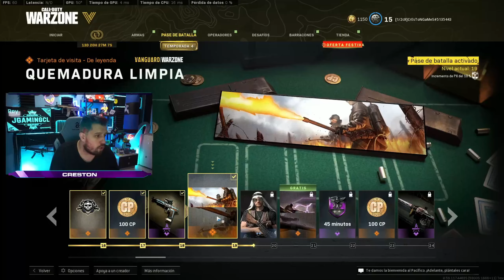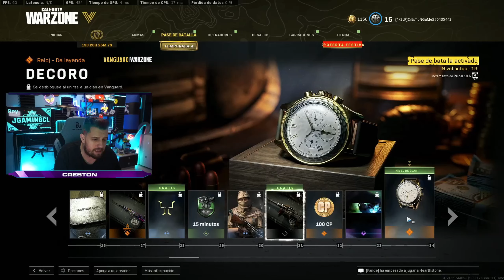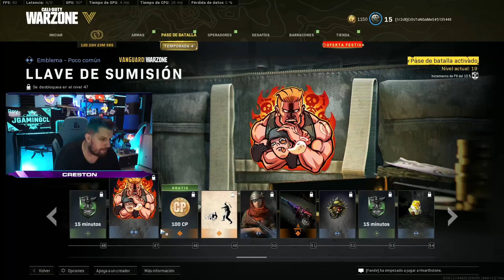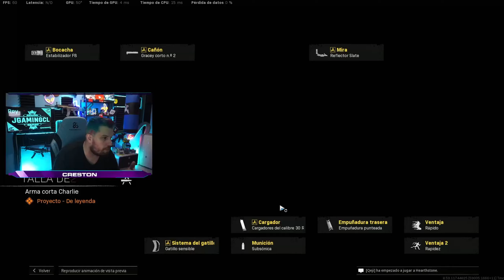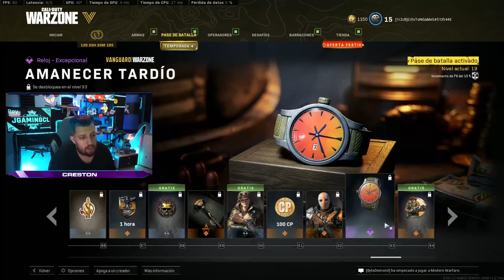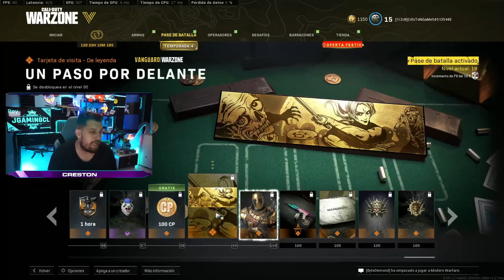🔥ASI ES * PASE de BATALLA COMPLETO * TEMPORADA 4 *ACTIVISION LO ARREGLA* 🔴 ahora SI merece la pena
🔥El pase de BATALLA de la TEMPORADA 4 en mi criterio es MUY BUENO, pero la mejor NOTICIA es que activisión FIXEA los PASES de BATALLA para que nos sea más fácil a todos llegar a las NUEVAS ARMAS y también llegar a la SKIN NIVEL 100. Ahora tus pases de batalla serán un 10% más rápidos.

INTRO: 00:00
PASE DE BATALLA COMPLETO: 00:13
TIPS: 06:58

INTRO: 00:00
PASE DE BATALLA COMPLETO: 00:09
TELEGRAM PARA TODOS:  09:00

🔥ASI ES * PASE de BATALLA COMPLETO * TEMPORADA 3 el MEJOR de WARZONE! 🔴

Titulo: 🔥ASI ES * PASE de BATALLA COMPLETO * TEMPORADA 4 *ACTIVISION LO ARREGLA* 🔴 ahora SI merece la pena